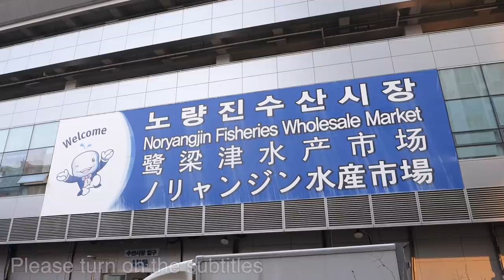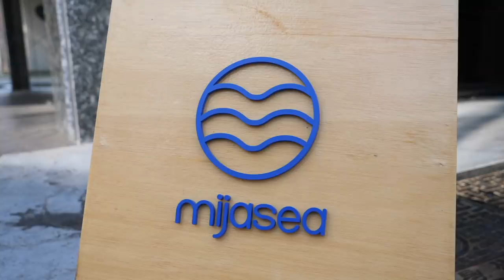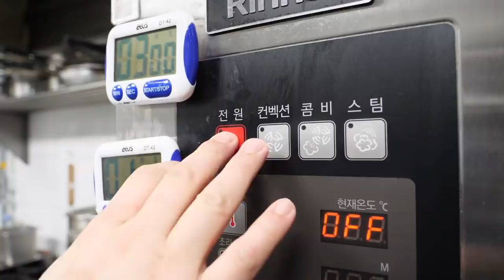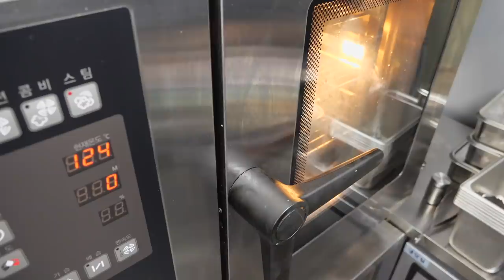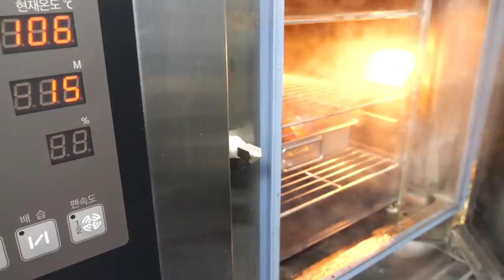랍스터1마리 통째로 들어간 해물찜? 30년 레시피를 재해석한 해물다이닝/ Amazing! braised spicy lobster seafood - Korean street food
랍스터1마리 통째로 들어간 해물찜? 30년 레시피를 재해석한 해물다이닝, 연남동 데이트 맛집, 해물탕, 로브스터, 전복, 가리비, 모시조개, 노량진 수산시장, 김미자당진아구동태찜탕, 사시미, 참치, 마구로 / Amazing! braised spicy lobster seafood - Korean street food

📍 위치
미자씨 (서울 마포구 연남동)

💰가격
해물찜 : KRW 42,000
해물탕 : KRW 42,000
마구로 아보카도 사시미 : KRW 18,000

💰 Price
steamed lobster seafood : USD 34.67
seafood soup : USD 34.67
maguro avocado sashimi : USD 14.86